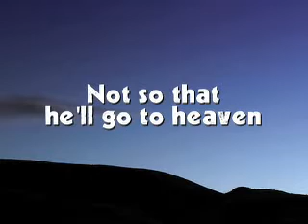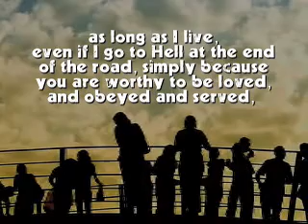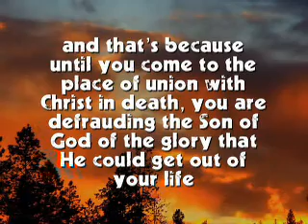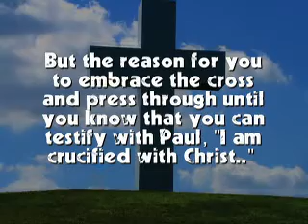WHYSHOULDWE REPENT?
because we have broken
Gods laws...